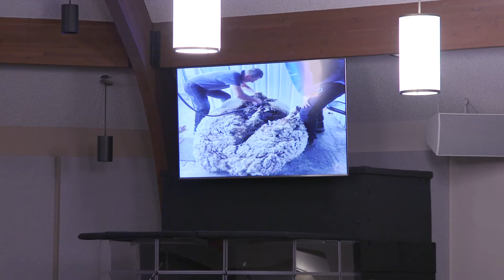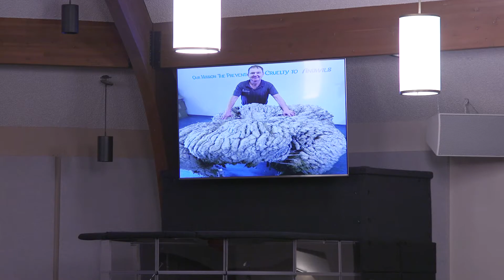Burdens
From Sunday, July 5, 2020